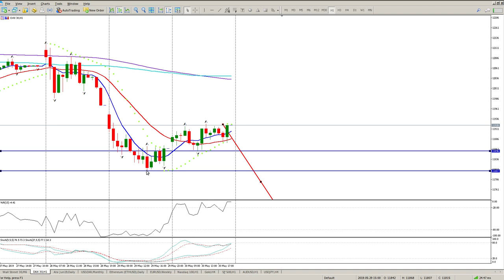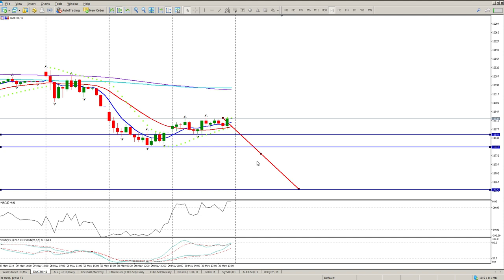DAX Day Trade Setup 31 May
Daily review of Dow Jones, Dax and ALSI.

Swing Trade using Fractals, the Bill Williams alligator and awesome oscillator, a fantastic trend following trading system.

Learn to trade support and resistance levels. Levels are where all the action happens, support, resistance, moving averages and ichimoku all give clues as to what the buyers and sellers are doing.  By understanding these trading levels you will be better equipped to make informed trading decisions. Enter trades at a level,  exit trades at a level.